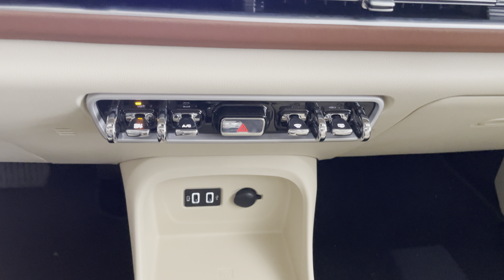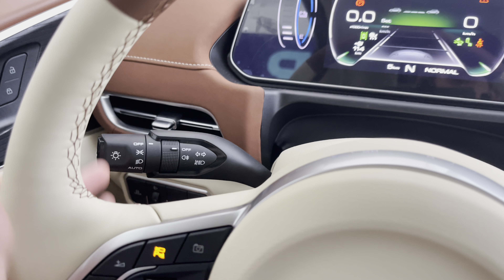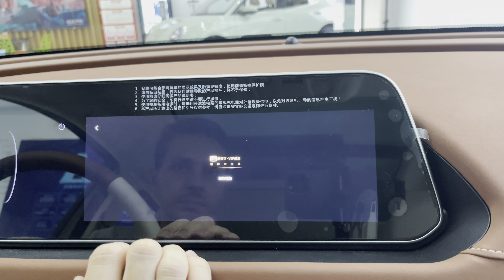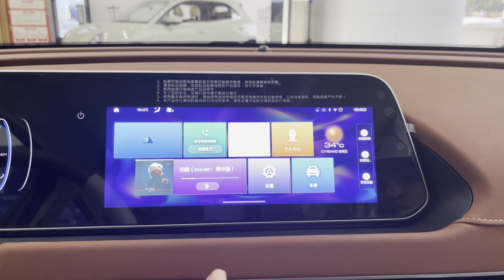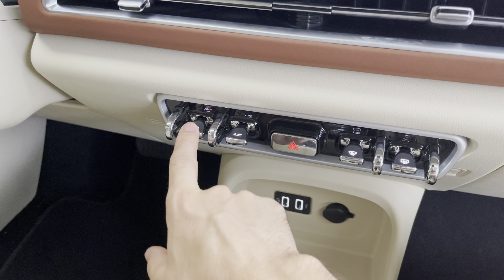Очень приятный автомобиль Ora good cat. Обзор и тест-драйв.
Поможем купить и пригнать любой автомобиль из Китая. Быстро надежно и по самым лучшим ценам.
По всем вопросам:
ВАЖНО !!! Во время сделки, перед оплатой ОБЯЗАТЕЛЬНО созвониться с Гилевичем Сергеем лично по видеосвязи!!
Тест-драйвы, обзоры автомобилей. Электрокары из Китая. Новые машины, новые кроссоверы, электромобили из Китая, plug-in гибриды.
Автор и ведущий Сергей Гилевич